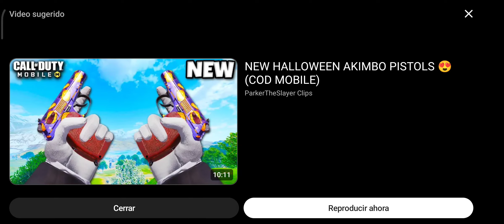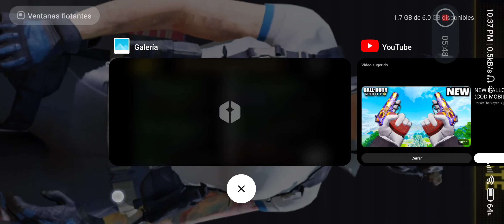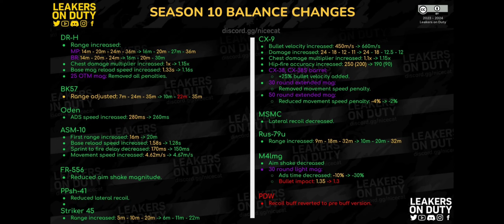Balance de armas para la Temporada 10 2023 - COD Mobile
Balance de armas para la Temporada 10 2023 - COD Mobile CODM Call of Duty: Mobile